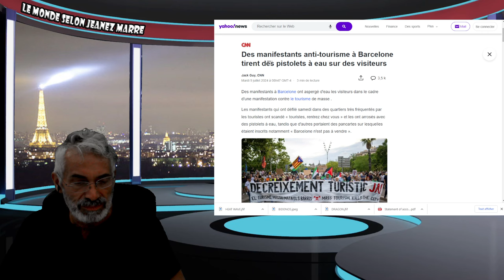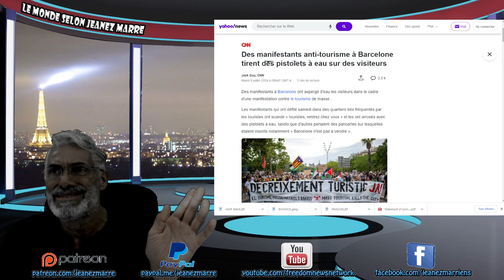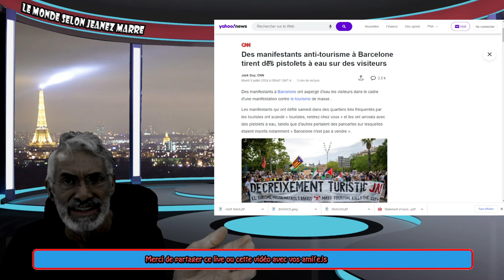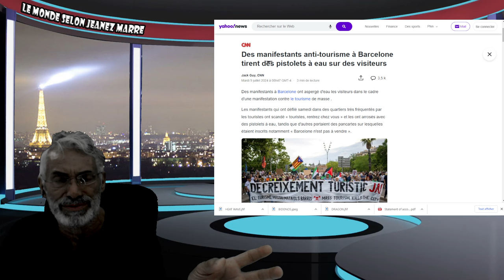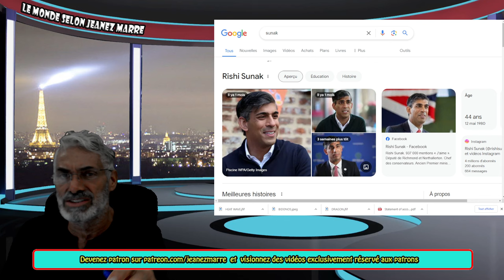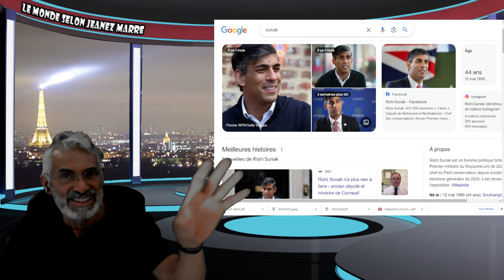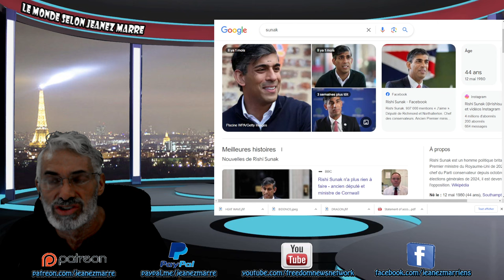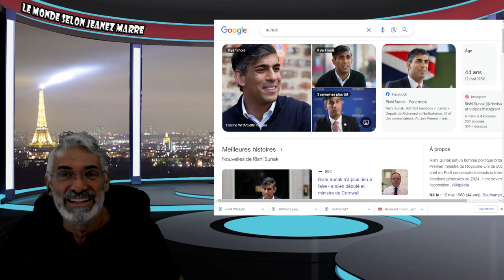DERNIÈRE HEURE; SUPER ONDE DE CHOC EN ANGLETERRE ET EN FRANCE !